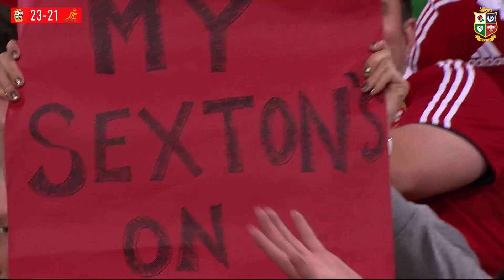Close Quarters: episode 2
The final 20 minutes of the first Test against Australia in 2013 were absolutely compelling and it all went down to the last kick of the game.